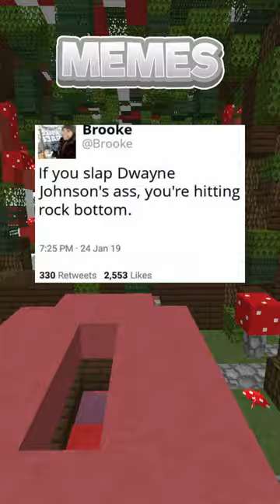😂 Laugh Now..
Hello, and here's some of the funniest funny and most hilarious memes all in one!